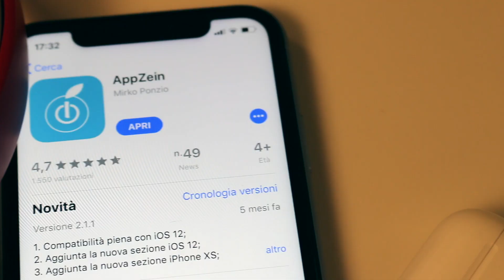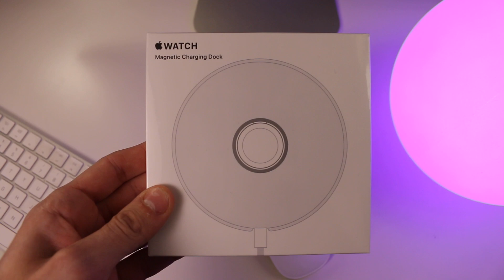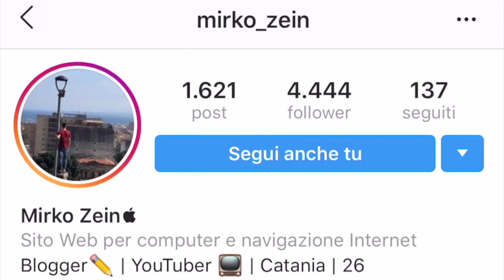Apple Dock Magnetico Apple Watch | RECENSIONE COMPLETA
Arriva la mia review dell'Apple Dock Magnetico per Apple Watch